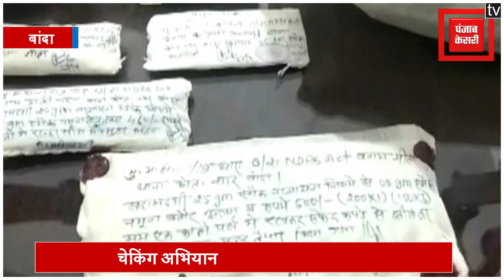चेकिंग अभियान के दौरान बड़ी सफलता, एक करोड़ रुपए की हेरोइन के साथ 2 तस्कर गिरफ्तार